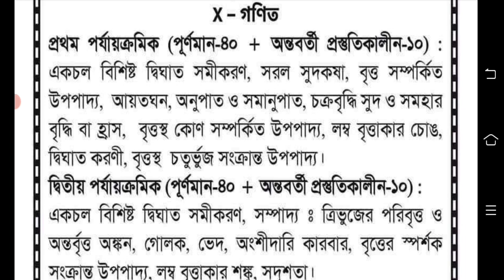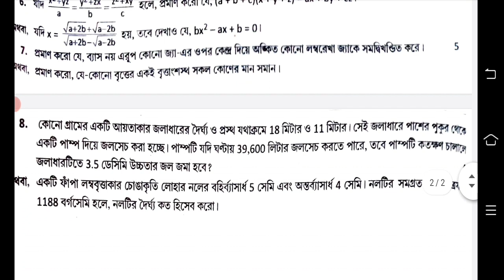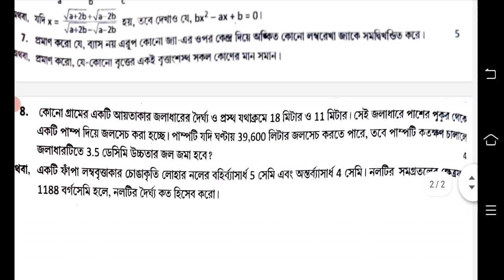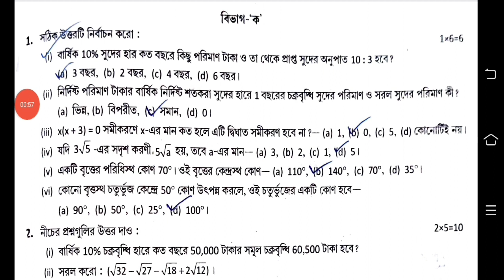class 10 math first unit test question paper 2023 || class 10 math 1st unit test suggestion 2023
class 10 math first unit test question answer 2023
class 10 math question 2023 1st unit test
class 10 1st unit test math question paper 2023
class 10 math first unit test suggestion 2023
class 10 math 1st summative exam 2023

class 10 first unit test math suggestion 2023
class 10 math 1st unit test question